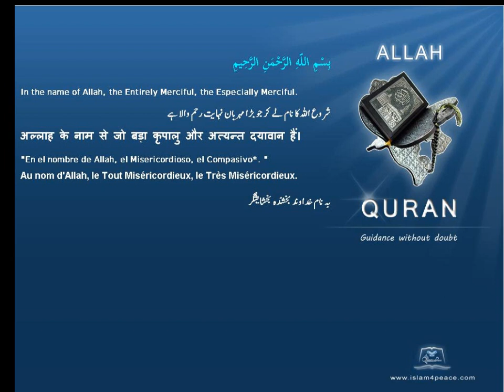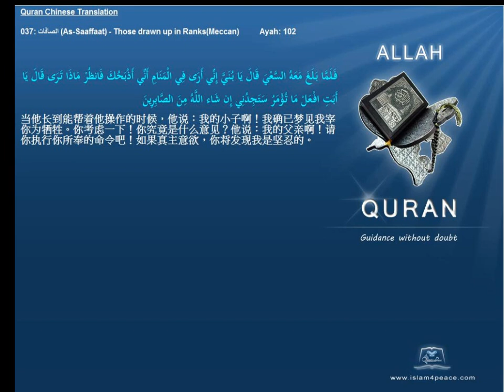Quran Chinese Only 037 الصافات As Saaffaat Those drawn up in RanksMeccan Islam4Peace com